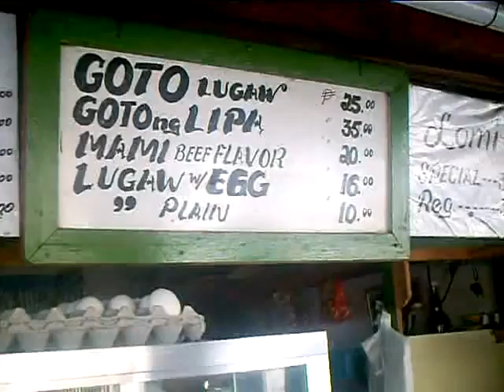almusal @mang panchos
nothing beats having breakfast @mang panchos. with fresh (nga ba?!) air, perfect ambience (trafik), fine scenery (lalaking abnoy na kailangang i-block ni philip) =D we enjoyed this breakfast than our dinner @alfresco which cost us P160/head & we waited for it for an hour! (no exag...nakatulog nga ko e hehe) =P